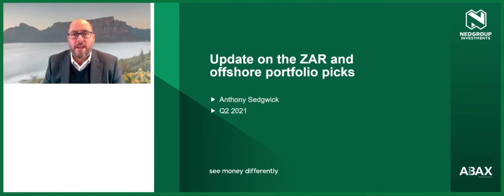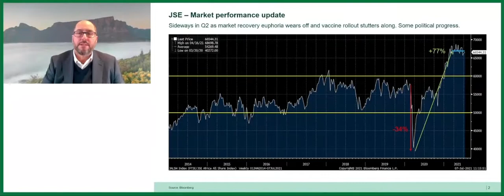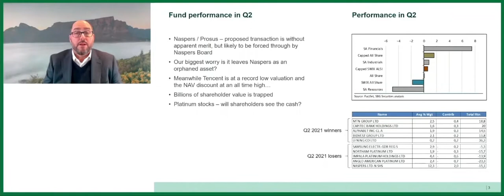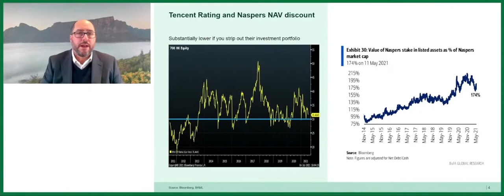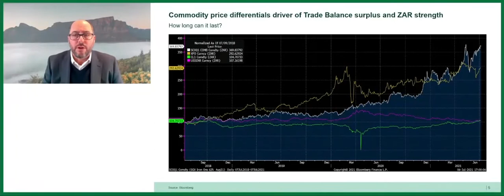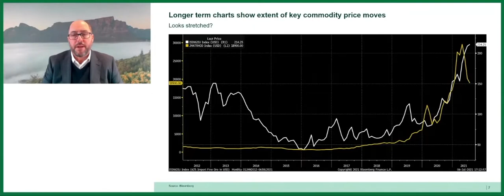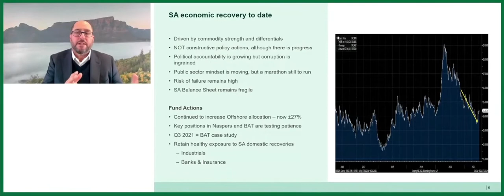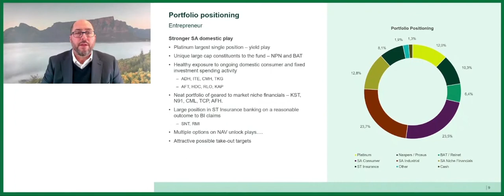Anthony Sedgwick, Abax Investments – “Update on the ZAR and offshore portfolio picks”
Anthony Sedgwick is a Portfolio Manager at Abax Investments, the managers of the Nedgroup Investments Rainmaker Fund. Anthony provides an update on the Rainmaker Fund, some offshore portfolio picks given that the Fund now invests in offshore equities as well as the benefits of regional diversification when the Rand came under pressure.